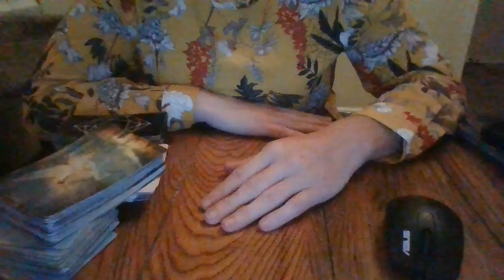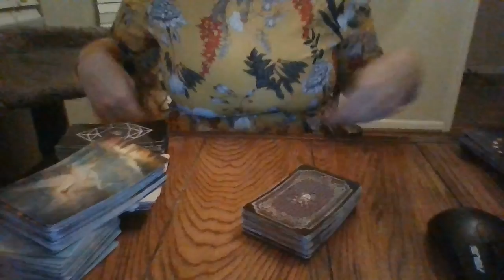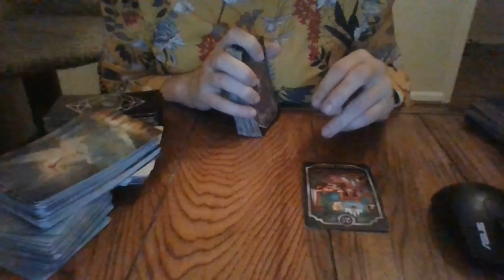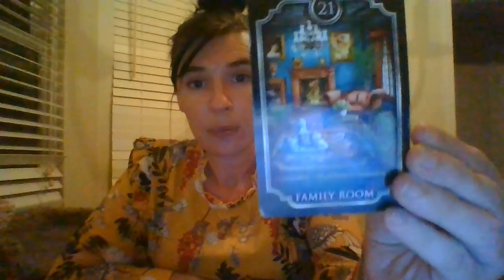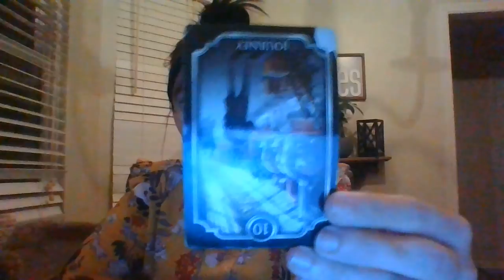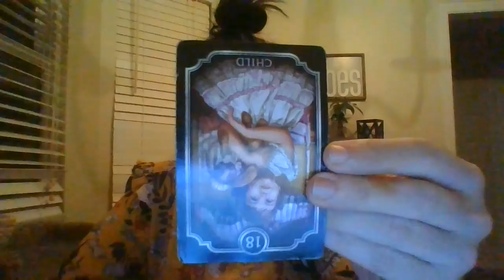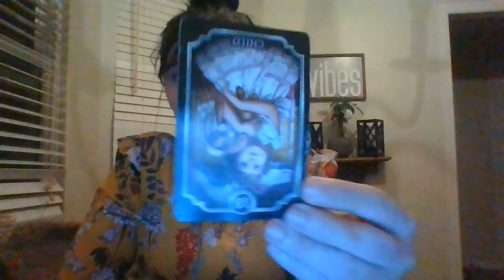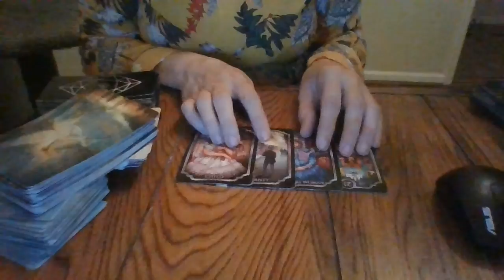DEC 21- NEG KARMA CYCLING AROUND FOR PEOPLE THAT FILMED A VIDEO INSIDE YOUR HOME W/O CONSENT!